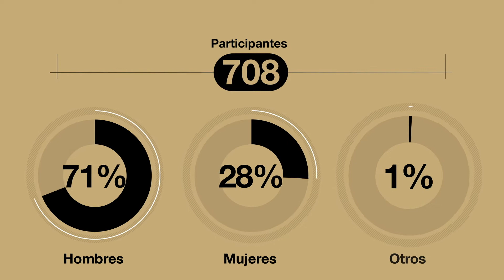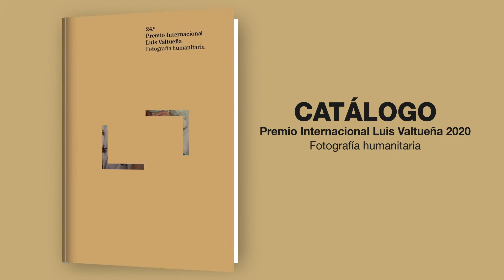Premio Internacional Luis Valtueña 2020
Te presentamos los resultados de la 24ª edición del Premio Internacional Luis Valtueña, destinado a reconocer y difundir la mejor fotografía humanitaria.

En la convocatoria de 2020 resultó ganador el fotoperiodista Santi Palacios (España) con su serie Soledades Mayores y finalistas, Emeke Obanor (Nigeria), Nicolò Filippo Rosso (Italia) y Luis Sergio (Chile). El jurado además hizo otorgó una mención especial a Sergei Stroitelev (Rusia).